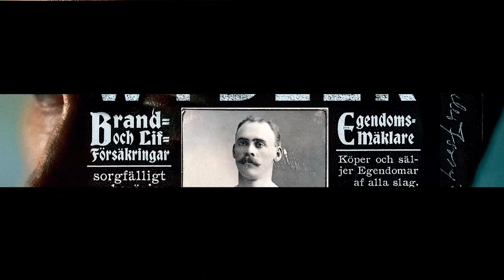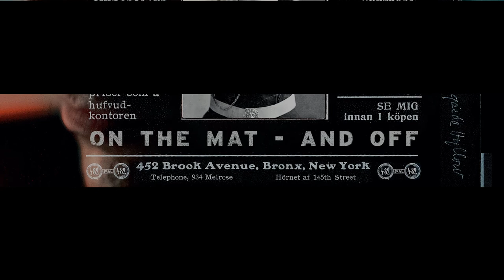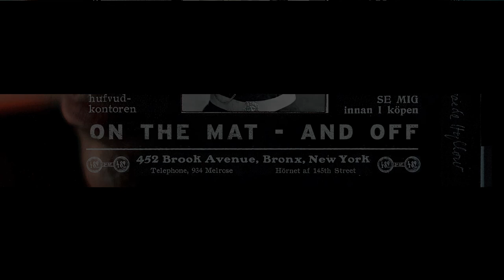Thomas Wydler - Even A Man Like Me